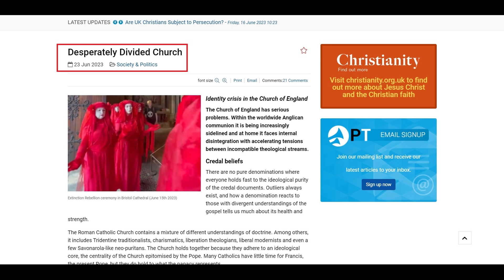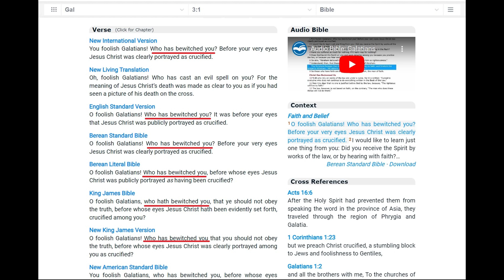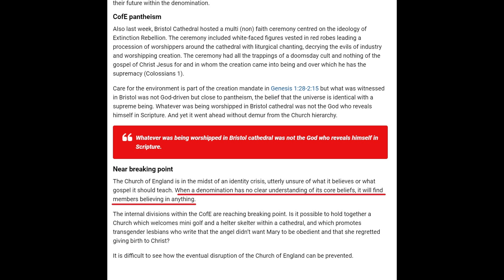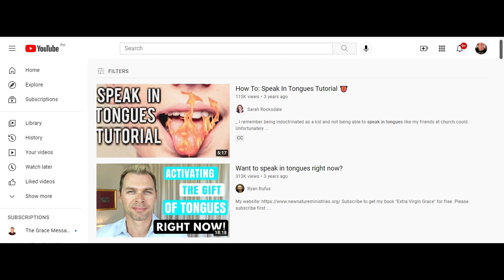The Church of Englands BLASPHEMOUS New Prayer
The Church of England has Many issues and people in this church need to repent, leave and get right with God.